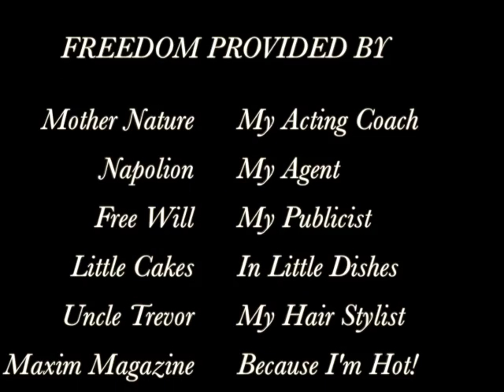Free Desi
This video is about a girl and her Freedom!